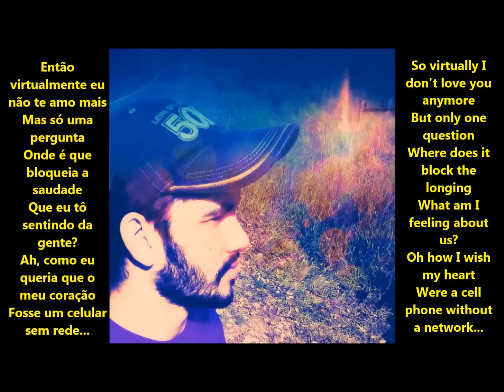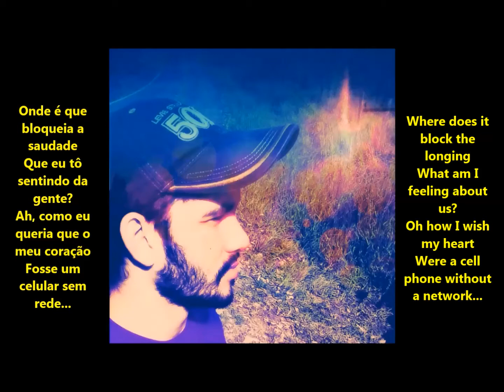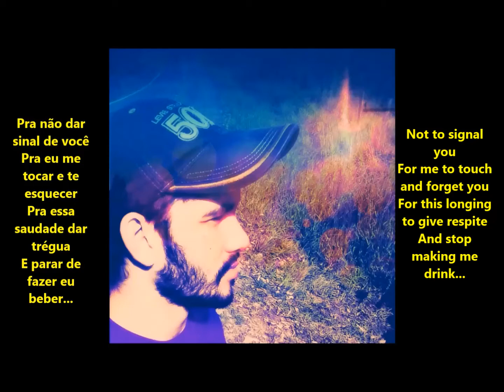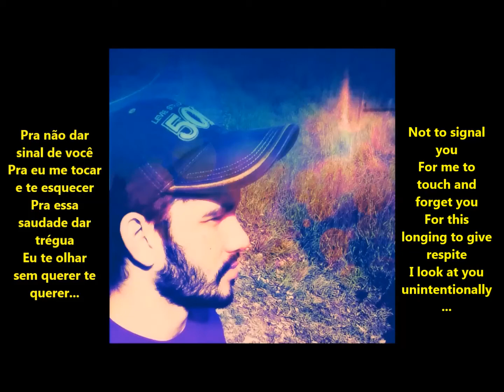Henrique e Juliano - Sem Rede (High Quality Sound)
Henrique e Juliano - Sem Rede - Audio HQ

Agora não chega mais nenhuma notificação sua
Te bloqueei!

Então virtualmente eu não te amo mais
Mas só uma pergunta
Onde é que bloqueia a saudade
Que eu tô sentindo da gente?
Ah, como eu queria que o meu coração
Fosse um celular sem rede

Pra não dar sinal de você
Pra eu me tocar e te esquecer
Pra essa saudade dar trégua
E parar de fazer eu beber

Eu  te olhar sem querer te querer